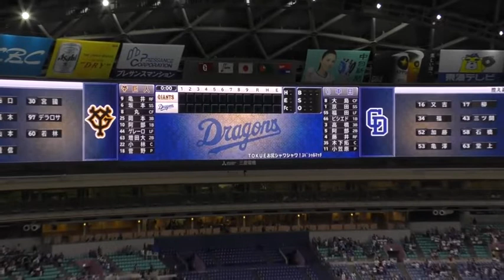19/08/21 ドラゴンズ スタメン発表